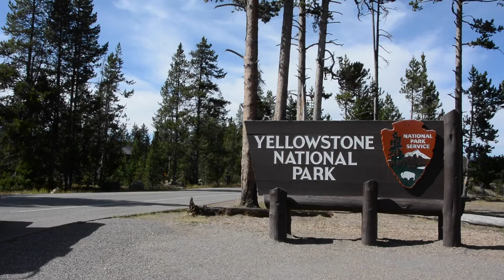The Toyota RV goes to Yellowstone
Traveling the country in our 84' Toyota RV. National park #2— Yellowstone